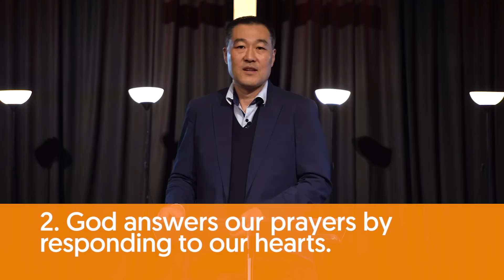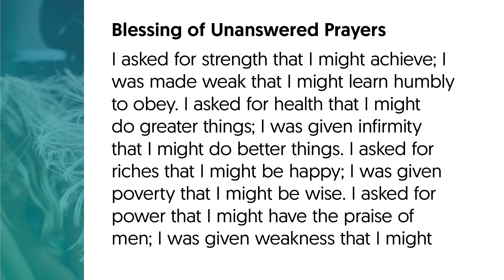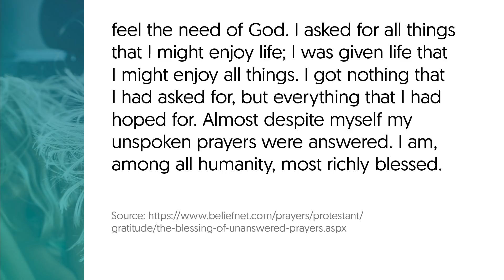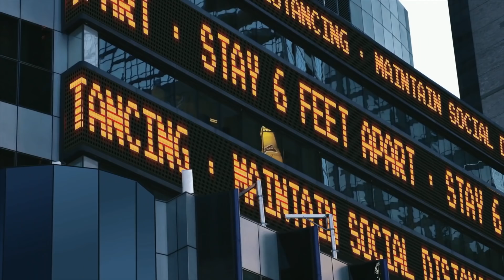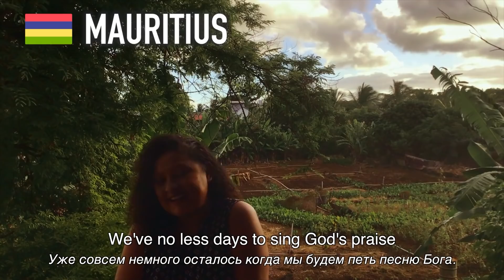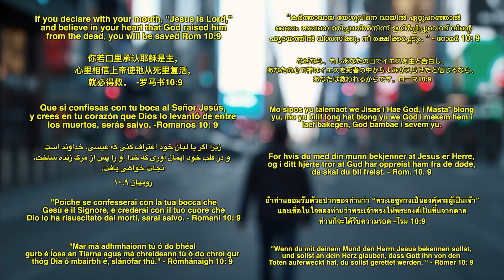Sunday@Home - Michael Yoo "Praying"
Welcome to Sunday@Home, presented by Mount Pleasant Baptist Church. Today's online service is presented by Michael Yoo, speaking on the topic of Praying, as part of our Uncertain Times series.

For the children's and families activities, please go